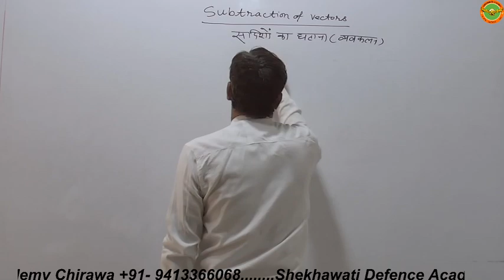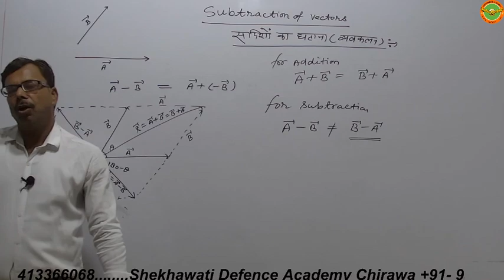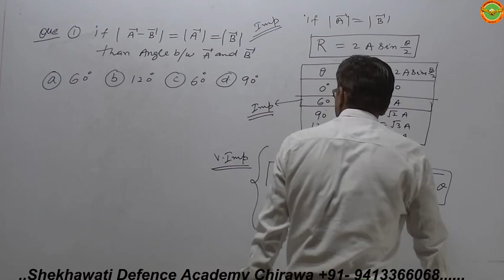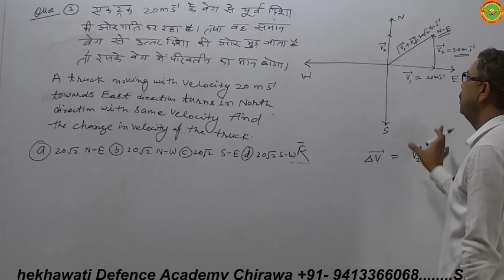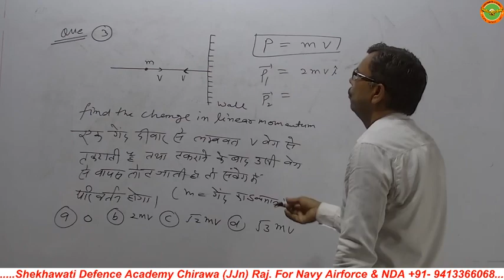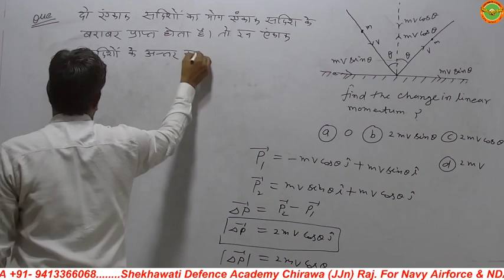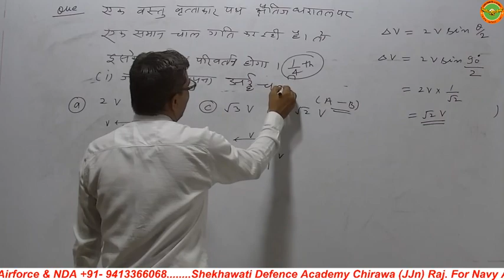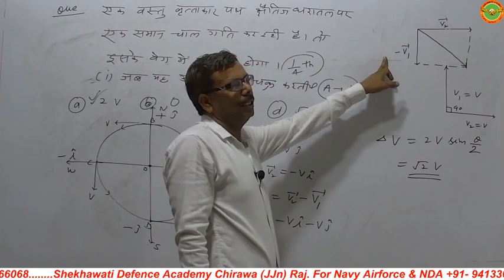Subtraction Of Vector | Shekhawati Defence Academy Chirawa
For Navy Airforce & NDA